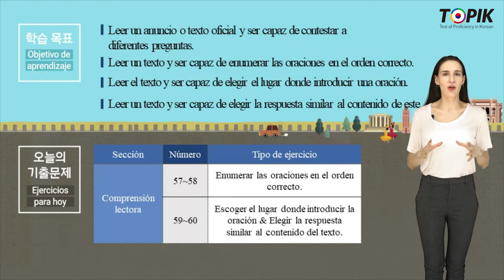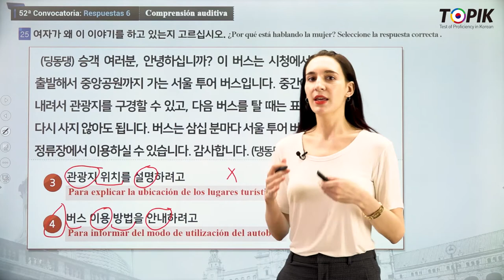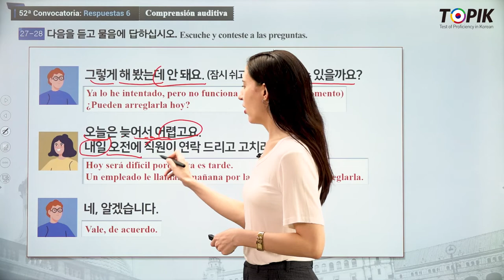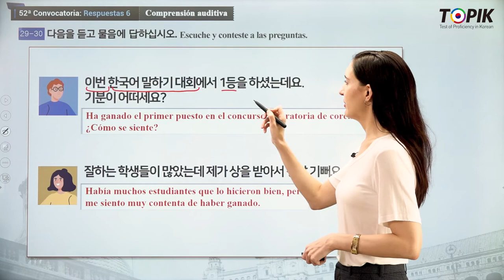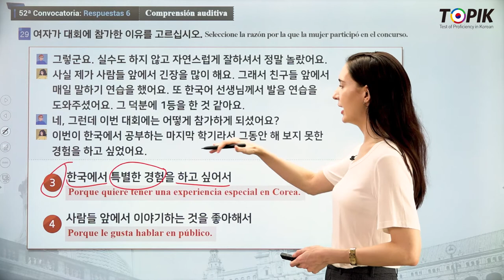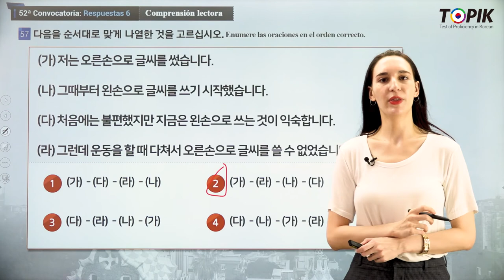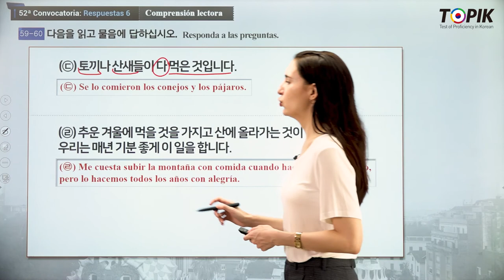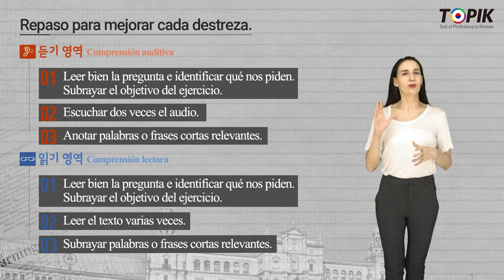TOPIK 1 Spanish 13